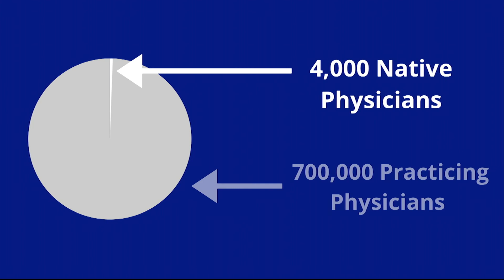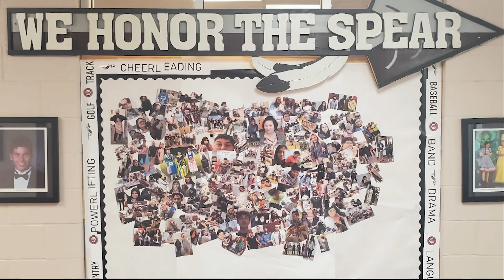Training Native American doctors | Cronkite News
Less than 1% of all Native Americans are enrolled in medical school. Cronkite News went to Oklahoma to check out the nation’s first medical school on tribal land.

Video by Tyaun Marshburn/Cronkite News